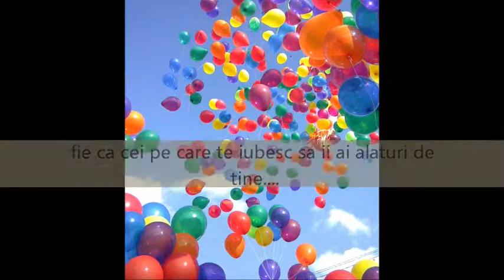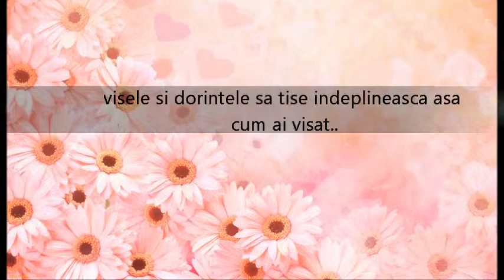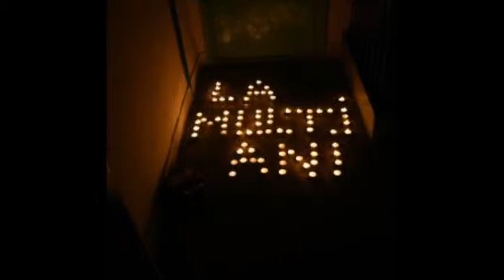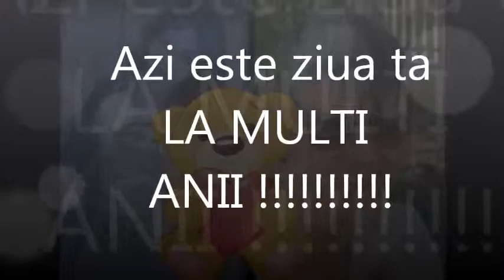La multi ani DANIEL !!!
la multii ani Daniell